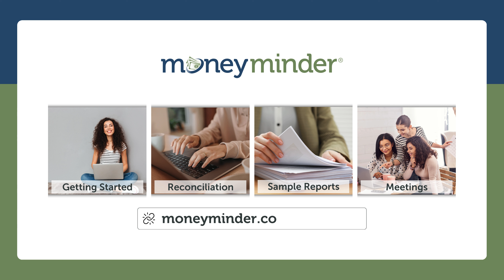The Importance of Nonprofit Fiscal Year Alignment - Strong Treasurers, Strong Communities (Ep. #17)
When does your nonprofit fiscal year start? In this episode, Cyndi discusses the importance of aligning your fiscal year start date in your various systems, like your budget and bookkeeping tool. If you don't, it might make your life difficult, and nobody wants that.

About Cyndi
Cyndi Meuchel is a passionate volunteer and the co-founder of MoneyMinder. With decades of experience, she's dedicated to helping volunteer organizations thrive through this series of friendly and relatable videos.

About MoneyMinder
Since 2003, MoneyMinder has been dedicated to making the lives of volunteer treasurers easier through resources like guides, checklists, templates, and award-winning nonprofit accounting software. MoneyMinder exists at the intersection where general software is overkill and spreadsheets are too risky. It's the "just right" accounting tool for volunteer-based nonprofits.

Groups Served
MoneyMinder serves all kinds of groups with one thing in common: they're all volunteer-based.

Let's build strong treasurers and strong communities together!